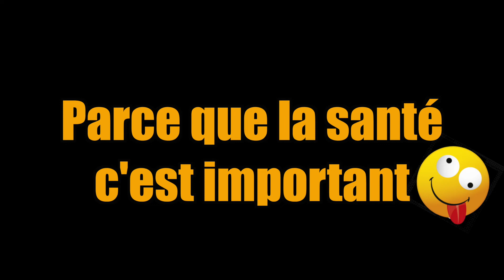Bonne année 2019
Bonne année 2019 tout en douceur, volupté... et souplesse...